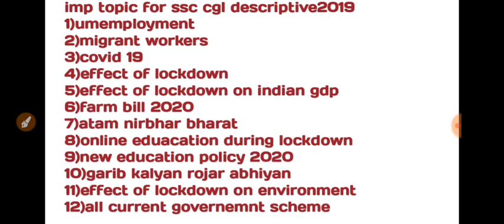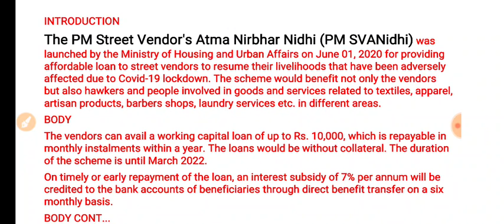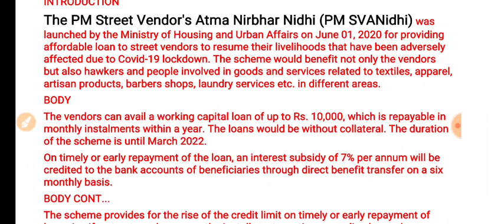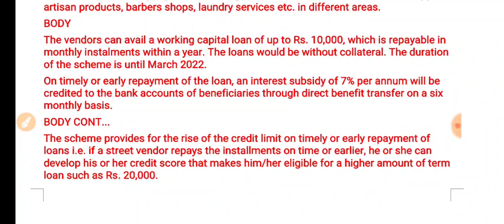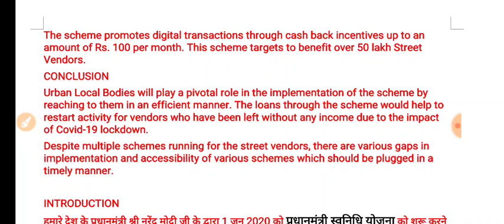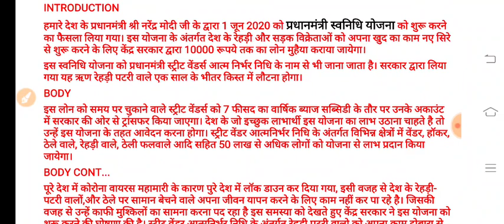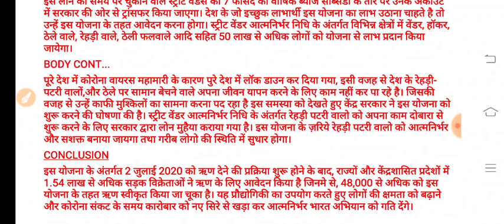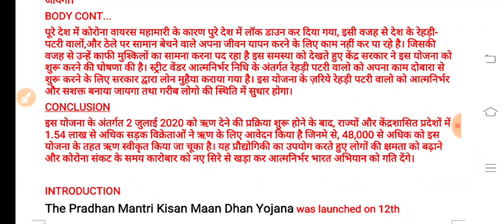The PM Street Vendor's Atma Nirbhar Nidhi (PM SVANidhi) essay 2020 for ssc cgl,chsl,mts,bank